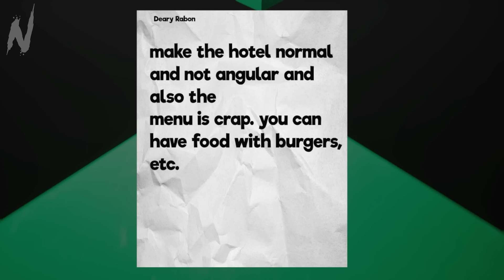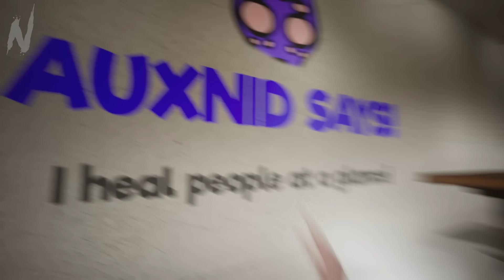HORROR'S BUS CHAPTER 8!!! (Mascot Horror) - Full Game + Ending - No Commentary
Welcome back to Horror's Bus with Chapter 8! We are slowly making our way through this terrifying..."hotel"... but this place is not what it seems, and it's unravelling with even more goofy and horrifying mascots! Can we make it out alive?!

More details about this game:

"We took the bus from Easton to New York. but you crashed into a pit, you have to wait for help, but you were distracted by the lever and you got to the hotel. And it turns out the door was locked and we need to find the key!! You found the key, but there's an ambush. monsters attacked the floor, but the stinger saved you and you go up again." - itch.io